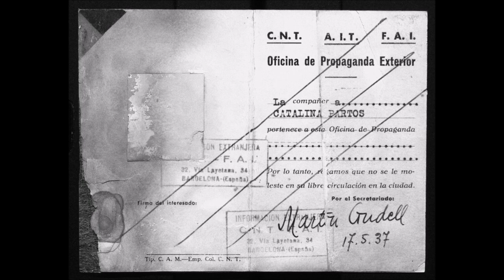[Documental] Una altra pujada antimilitarista! (Cap. 2)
L'any 2020, estaven previstes més operacions urbanes de la OTAN a territori balear. Per aquest motiu i perquè feia (el 24 de febrer) una dècada de la Pujada Antimilitarista al Puig Major, que obrirem aquest espai, per imaginar, teixir i realitzar una altra pujada antimilitarista! Aquesta vegada per dir «Arruix», desmilitaritzant en gerundi